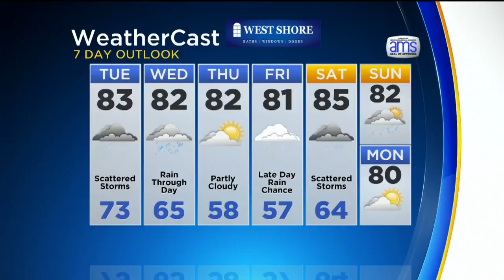KDKA-TV Afternoon Forecast (6/19)